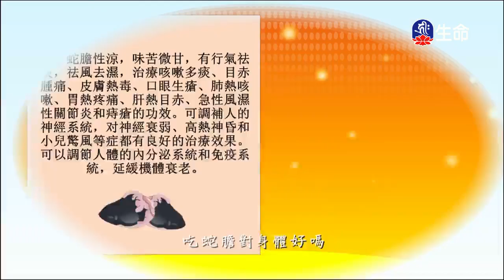廣集資糧為布施之因(1)傳喜法師-4_傳喜法師弘法行_(lifetv_20200114_02:00)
傳喜法師弘法行_廣集資糧為布施之因(1)傳喜法師。